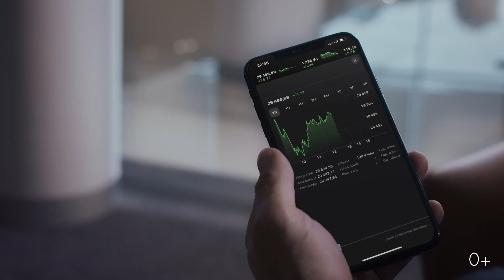Пакетное ТО Lexus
Воспользуйтесь выгодными условиями и заключите сервисный контракт «Пакетное ТО Lexus», чтобы точно контролировать расходы на техническое обслуживание вашего автомобиля.